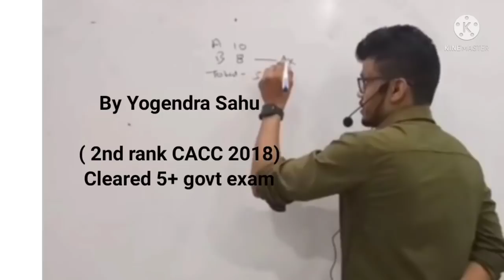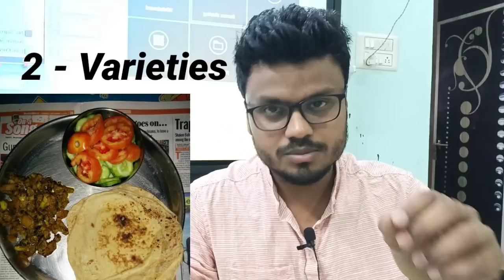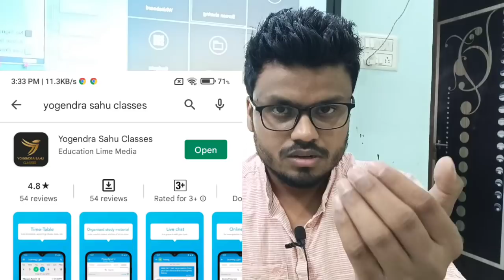CG Vyapam Crack karne ke 10 Tips | कैसे पढ़े । रणनीति ।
Online classes For all Government Exams

Yogendra Sahu Classes me aapka swagat hai🙏
Agar aap CG VYAPAM/CG PSC/ PATWARI/HOSTEL WARDEN ka course kharidna chahte ho to
Call/msg kriye
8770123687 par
Sare regular subjects ki classes
Yogendra Sir ke dwara li Jayngi
(2nd rank Holder In Cg Vyapam)
Cleared 10+ GOVT EXAMS
Patwari 2017
Patwari 2019
AG 3 2018
DEO 2018
CACC 2018 (2nd rank)
NET Cleared (1st attempt)
SSC 2018
ASSISTANT GRADE 3 2021